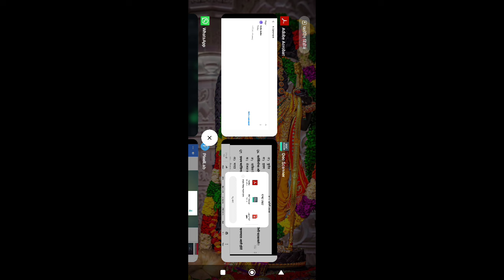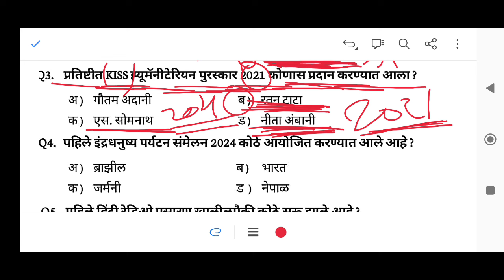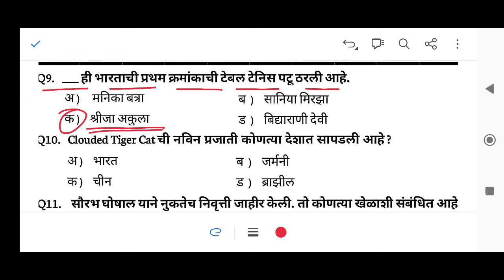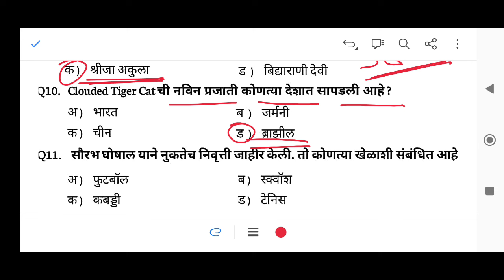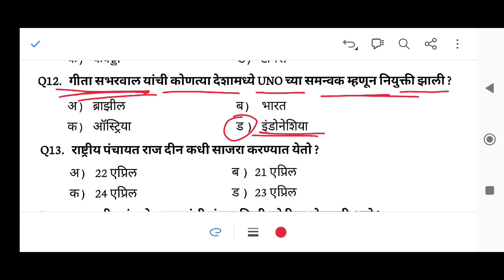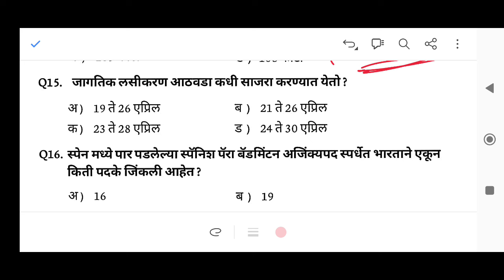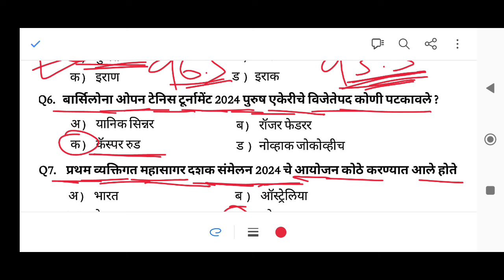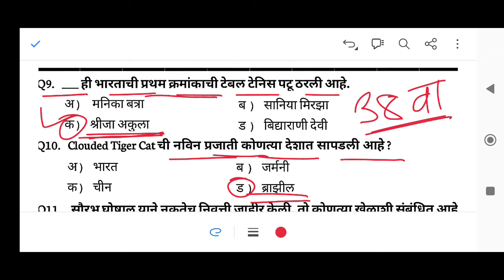24 एप्रिल 2024 IMP चालू घडामोडी | Marathi Current Affairs 2024| top current | current affairs 94